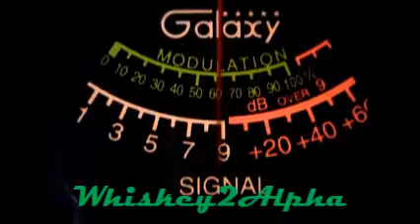Repairman W Michigan and 787 in Illinois 12 17 2014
Repairman up around the COLD Great Lakes and Ms 787 in the Land-O-Lincoln showing up this afternoon in Honolulu 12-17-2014